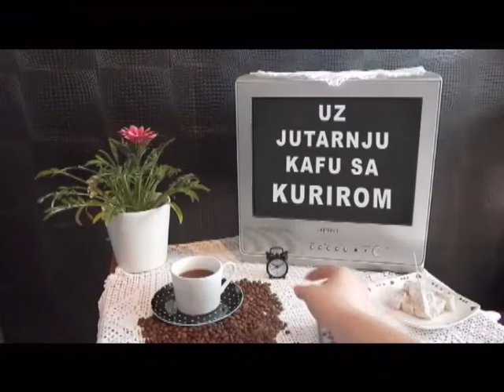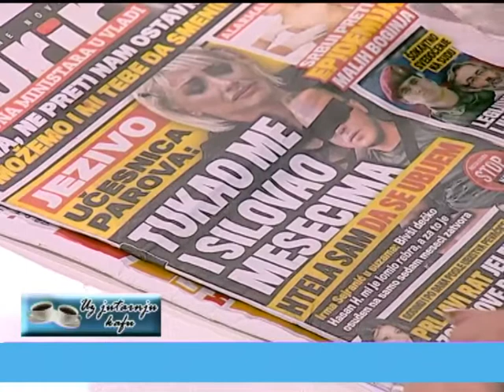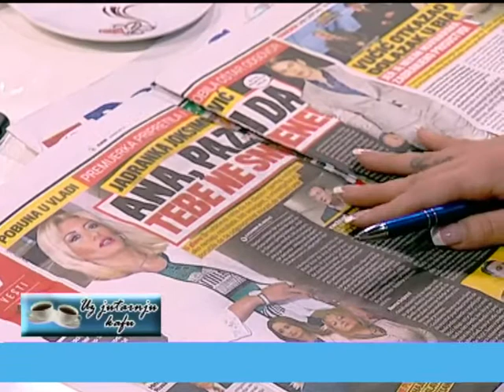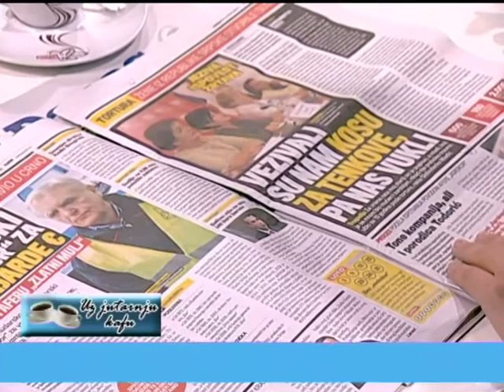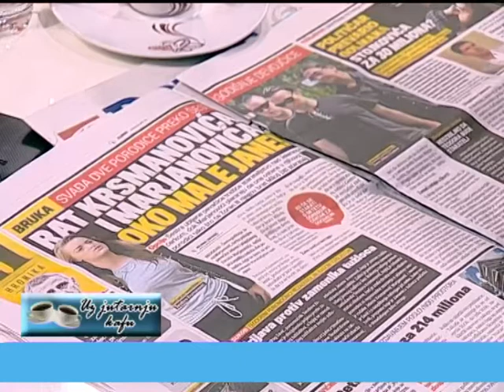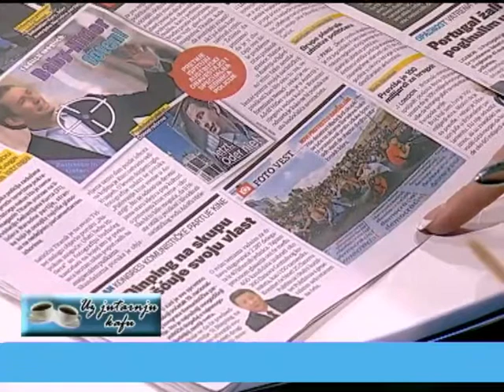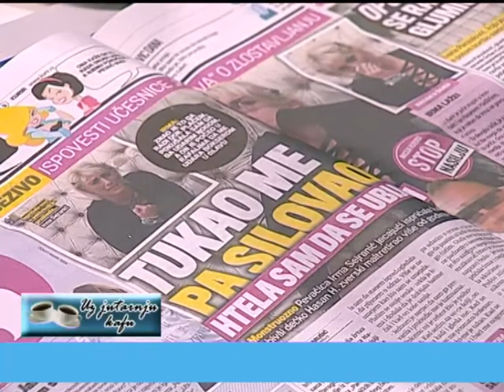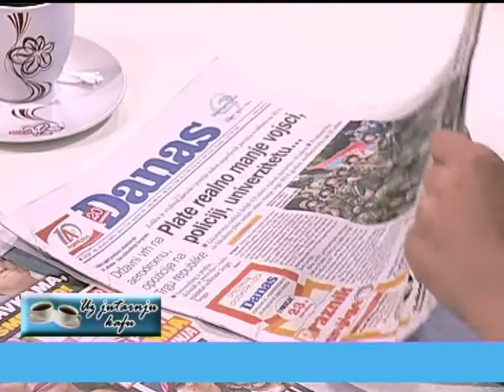EMISIJA UZ JUTARNJU KAFU SA KURIROM 18.10.2017. VANJA MILOŠEVIĆ